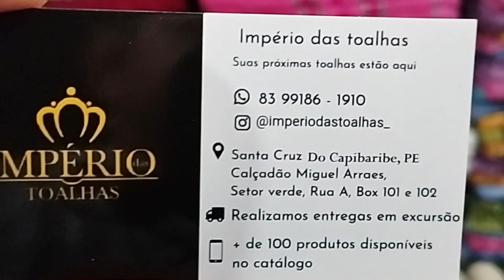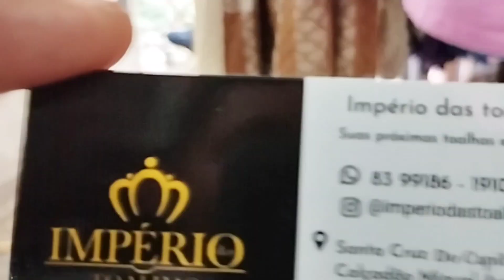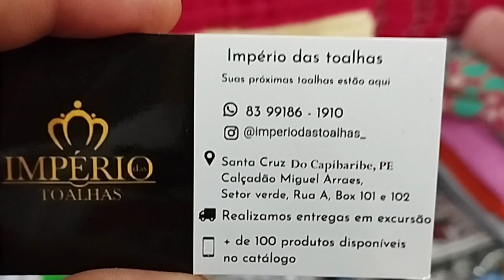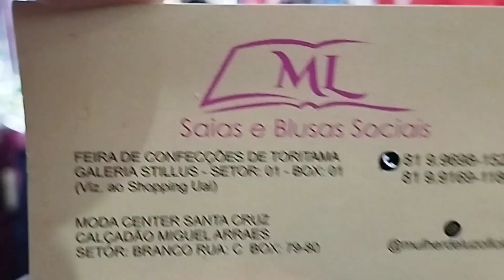Moda Evangélica e Cama Mesa e Banho No Moda Center Santa Cruz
Look tendência moda evangélica,  Veja cama Mesa e Banho no Moda Center